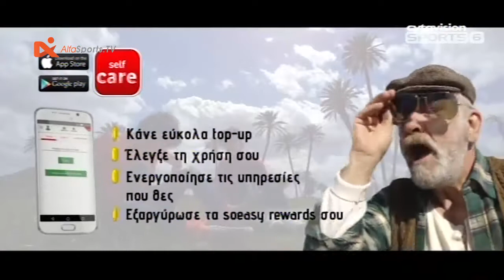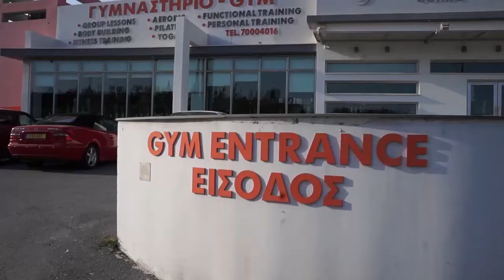28Sep2017 Futsal CRI AEL vs OMONOIA ΑΡΑΡΑΤ vod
Δείτε ολόκληρο τον αγώνα για την 1η αγωνιστική του πρωταθλήματος Futsal, μεταξύ της CRI ΑΕΛ και της ΟΜΟΝΟΙΑ ΑΡΑΡΑΤ.